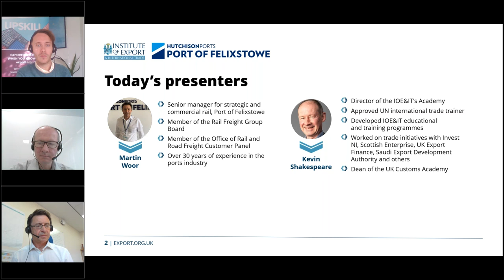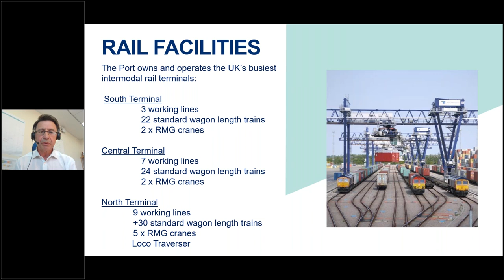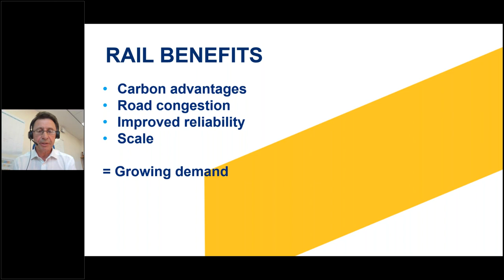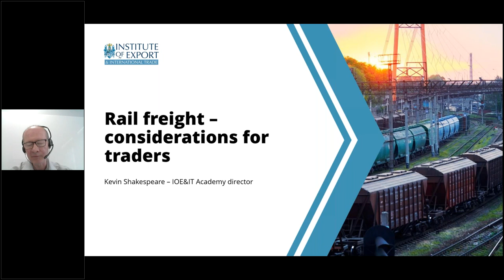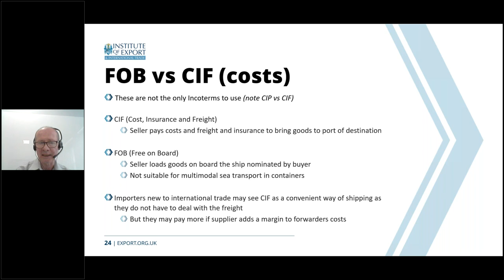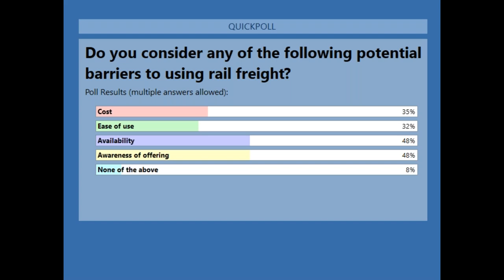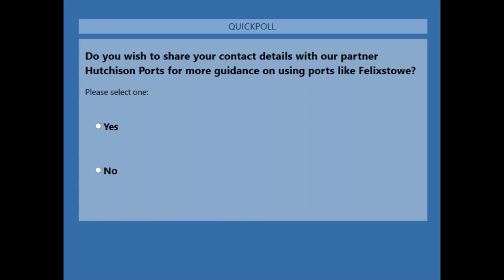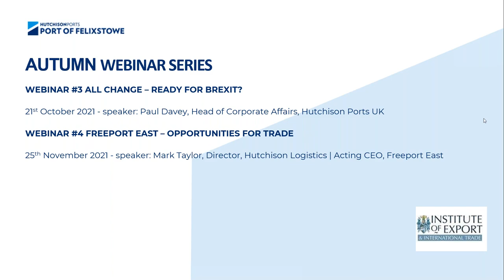Let the train take the strain – how rail can support your supply chain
Moving freight by rail can often be more cost-effective and better for the environment than other transport means.

The UK has well-established rail infrastructure, which is well connected to its sea ports, making rail freight an important and viable option for traders.

In this webinar, the Institute of Export & International Trade is joined by representatives from the Port of Felixstowe to discuss the opportunities that rail freight provides.

It covered:

- The pros and cons of using rail freight
- Rail freight infrastructure in the UK
- Rail facilities at the Port of Felixstowe
- Rail connectivity to/from the Port of Felixstowe
- Future opportunities for modal shift

About the Port of Felixstowe

The Port of Felixstowe is Britain’s biggest and busiest container port, and one of the largest in Europe.

The port welcomes approximately 3,000 ships each year and connects with rail services across the UK.